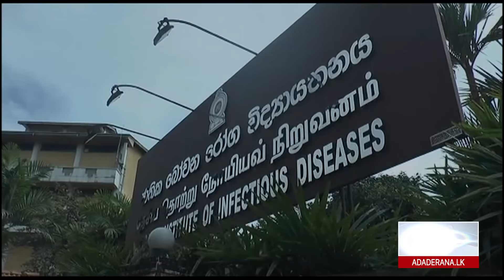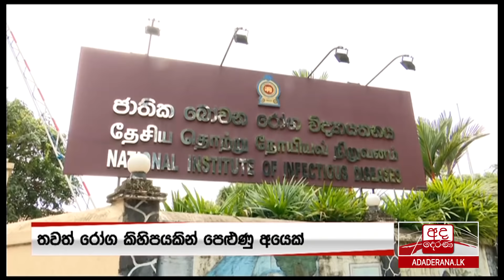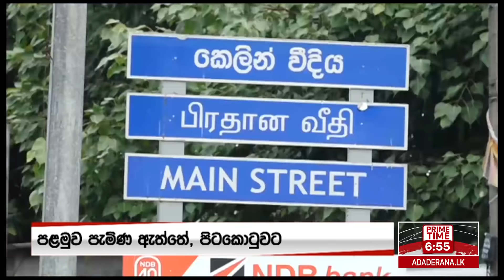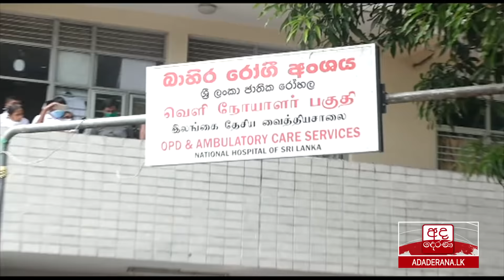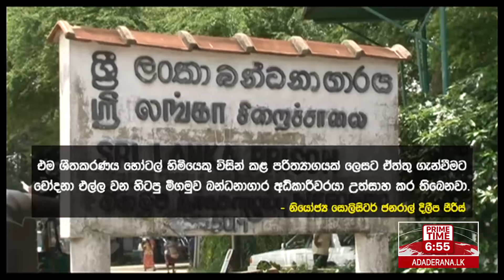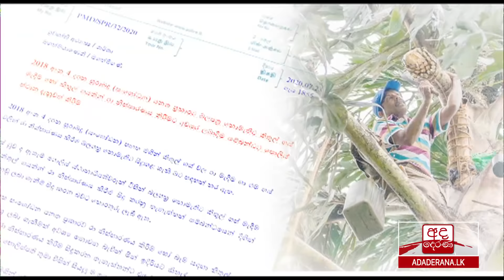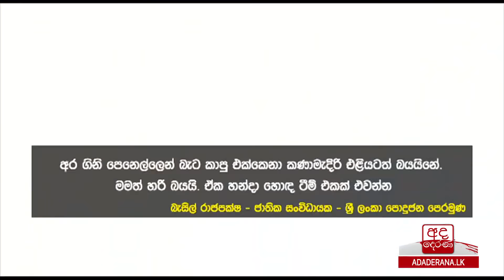අද දෙරණ රාත්‍රී 06.55 ප්‍රධාන පුවත් විකාශය - 2020.07.24